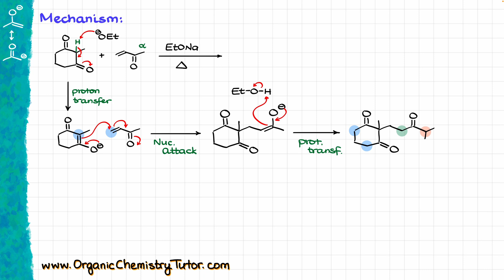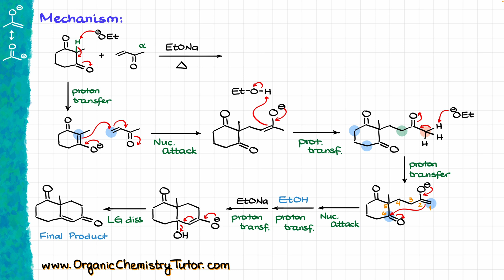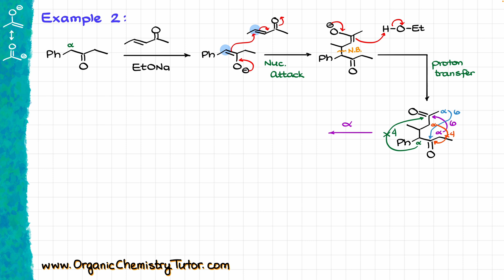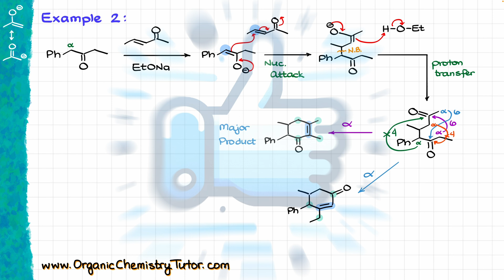Robinson Annulation Made EASY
🧪 More tutorials & practice questions with solutions🧪

In this video we'll go over the details of the Robinson annulation and take a look at a few challenge questions.

Chapters:
00:00 Intro
00:14 Mechanism
04:31 Example 1
09:03 Example 2